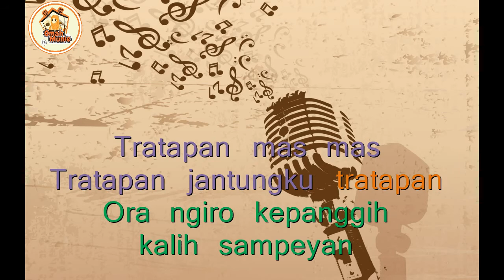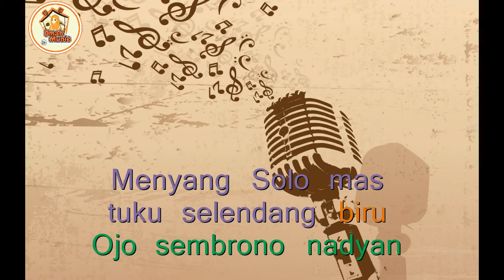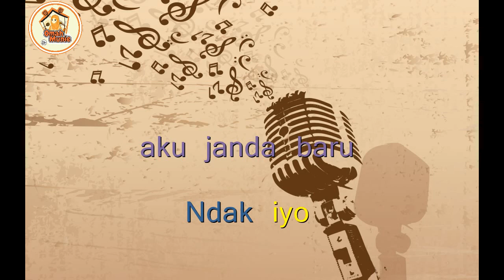Karaoke Duet bersama Didi Kempot - Janda Baru